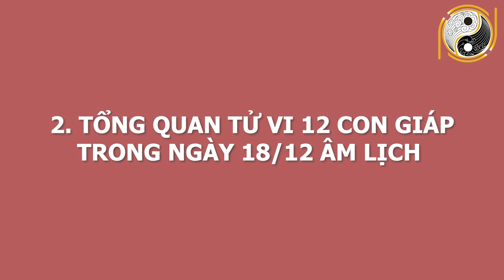Tử Vi Ngày Tốt Xấu Của 12 Con Giáp - Ngày Mai 30/01/2021 Con Giáp May Mắn Trúng Lớn,Tiền Đè Ngập Mặt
01. Linh phù giải hạn
02. Hồ lô hóa giải Ngũ Hoàng
03. Mai Hoa Phú Quý
04. Gương bát quái tinh cầu
05. Kim bài thái tuế 2023
06. Vòng tam hợp Dần Ngọ Tuất
07. Vòng tam hợp Thân Tý Thìn
08. Vòng tam hợp Hợi Mão Mùi
09. Vòng Tam Hợp Tỵ Dậu Sửu
10. Bát bảo tâm kinh
11. Minh Quang pháp bảo cầu
12. Minh Quang pháp bảo lục giác
13. Tỳ Hưu Lộc Tài (Đồng)
14. Tỳ Hưu Khai Vận ( Bạch Ngọc)
15. Bách Niên Tụ Tài ( tụ tài lộc)
16. Song long ngọc ấn ( ấn thăng quan)
17. Kim bài ngũ Lộ Thần Tài
18. Hồ lô bình an ( treo xe)
19. Móc khóa văn xương
20. Ống bút văn xương gỗ đào
21. Bút văn xương gỗ đào
22. Bút văn xương gỗ đào nhỏ
23. Hoa mai kim tiền ( mạ vàng )
24. Các vật phẩm phong thủy khác Tử Vi Ngày Tốt Xấu Của 12 Con Giáp - Ngày Mai 30/01/2021 Con Giáp May Mắn Trúng Lớn,Tiền Đè Ngập Mặt.
Mỗi buổi sáng thức dậy, quý vị và các bạn chắc hẳn rằng muốn biết ngày hôm nay của mình sẽ diễn ra như thế nào? Công việc, sức khỏe, vận trình có tốt hay không? Để giải đáp những thắc mắc đó, ngày hôm nay Phong Thủy Gia Cát xin giới thiệu đến quý vị và các bạn chương trình Luận giải tử vi cát hung cho ngày 18/12/2020 âm lịch tức ngày 30/01/2021 dương lịch với sự tư vấn, luận giải từ thầy Gia Cát và các thầy trong hiệp hội Phong Thủy Việt. Anh chị hãy theo dõi để biết vận hạn của mình trong ngày hôm nay đón nhận những lời khuyên giúp cho việc định hướng và lên kế hoạch cho ngày hôm nay trở lên dễ dàng hơn bao giờ hết.